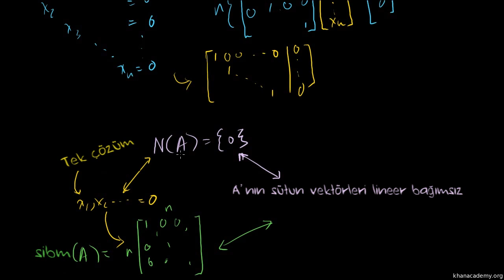Matrisin Boş Uzayının Doğrusal Bağımsızlık ile İlişkisi (Matematik) (Lineer Cebir)